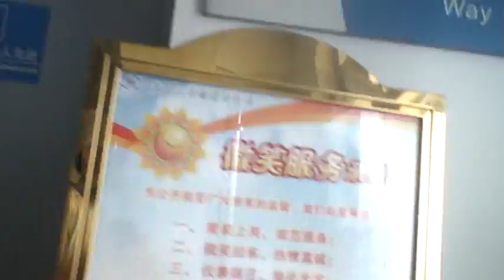黃山纜車下山M2U08138